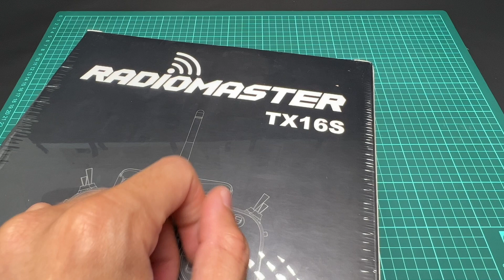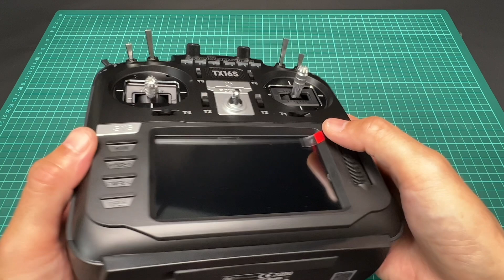【FPV穿越機EP.68】我的很大，你要忍耐一下！RadioMaster TX16s 二代遙控器開箱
人手一台的開源大控，來看看二代都有哪些特色